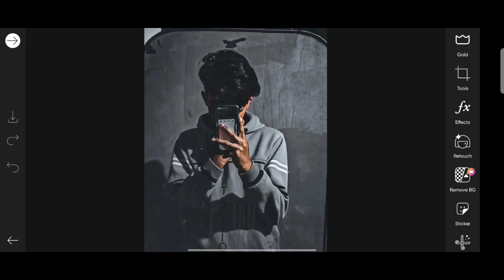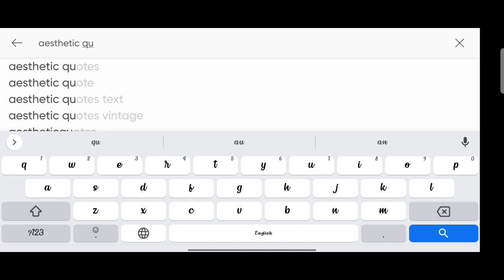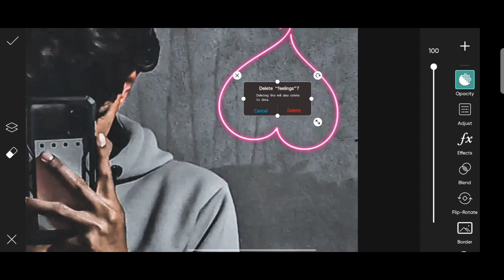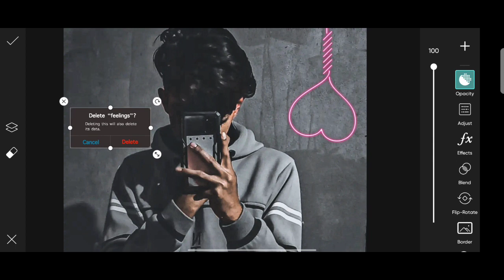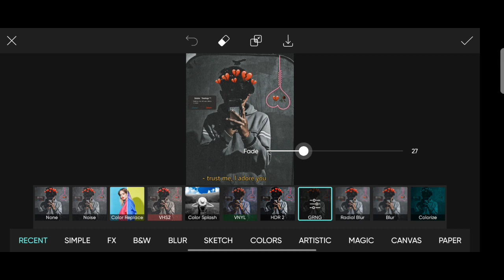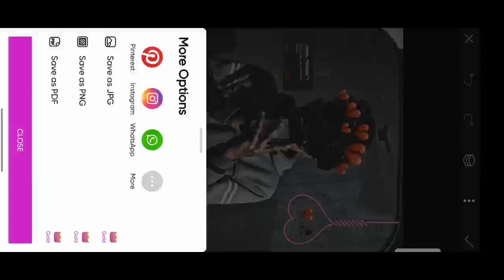Aesthetic broken photo editing 2022 || aesthetic trending photo editing || picsart photo editing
1) aesthetic photo editing 2021
2) viral photo editing picsart
3) aesthetic viral photo editing picsart
4) picsart editing tutorial
5) aesthetic photo editing picsart

            🤩RECOMMEND VIDEOS 🤩

             💯 LIGHTROOM PRESETS 💯